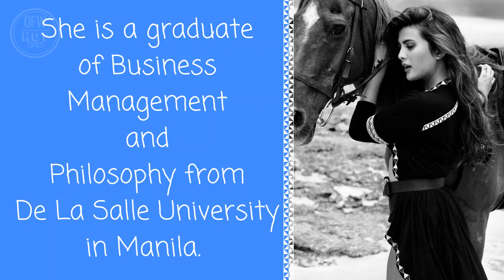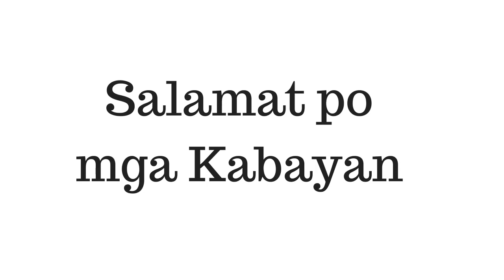Miss World Philippines 2018 - Katarina Rodriguez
Photo credits to Ms. Katarina Rodriguez